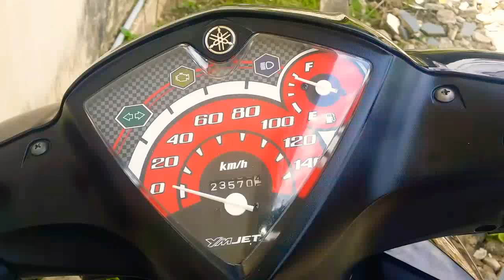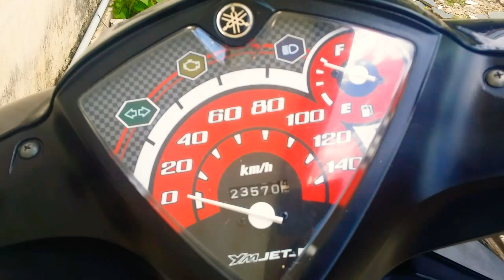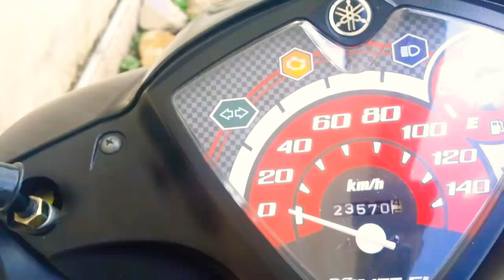Fungsi lampu Indikator pada MOTOR INJEKSI yang tidak banyak diketahui orang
Ciri khas motorinjeksiadalah adanya lampu indikator padaspeedometer. Lampu ini sebagai pemberitahu kondisu mesin terkait komponen sensor sensor pada mesin yang dikirim melalui Engine Control Unit.
      Saat menghidupkan mesin motor injeksi pastikan lampu indikator mati dengan menunggu 3 -5 detik.